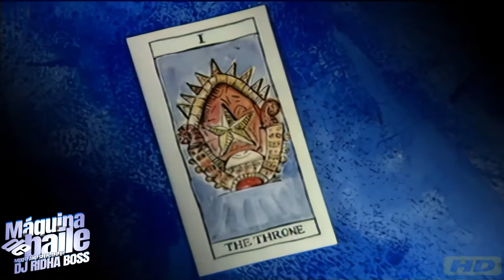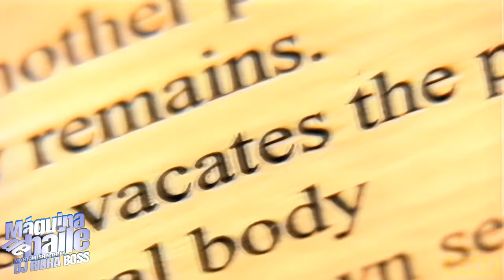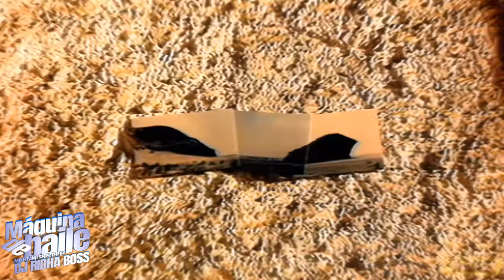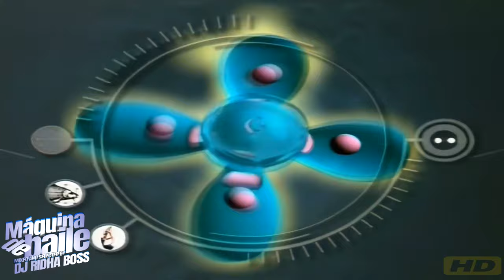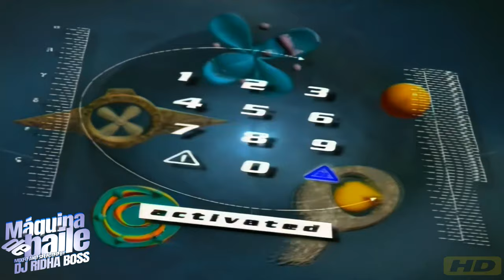EURODANCE 90s FULLHD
Hello my friends, I hope you are well and healthy, I present to you today this new mix Máquina de Baile vol 1
I have collected for you the most beautiful songs of the nineties With high quality
If you like my work and want me to continue making this content, you can support me through PayPal